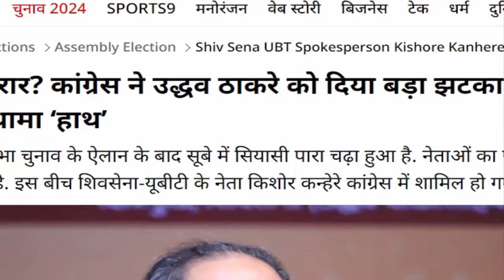उद्धव ठाकरे का खेल ख़तम वही हुआ जिसका डर था, देखके चौंक जायेंगे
Even after the announcement of assembly election dates in Maharashtra, the issue of seat sharing in Mahavikas Aghadi (MVA) has not been resolved yet. There is no coordination between Congress and Shiv Sena on many seats. Meanwhile, Congress has given a big blow to Shiv Sena-UBT. Last evening, Shiv Sena-UBT spokesperson Kishore Kanhere joined the Congress. For Uddhav Thackeray, this step is like sprinkling salt on the burn.